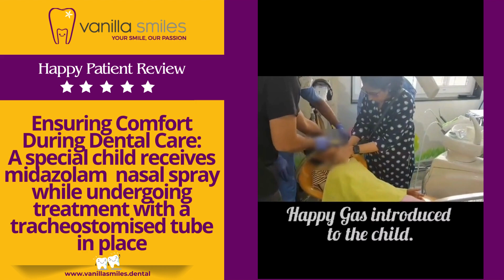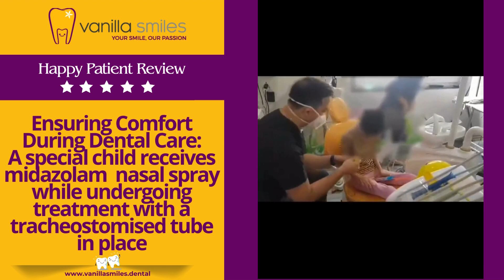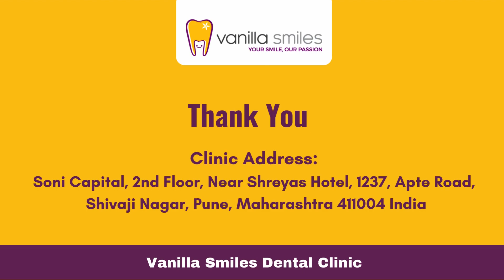A Special Child receives Midazolam Nasal Spray Treatment with a Tracheostomised Tube in Pace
A special child receives midazolam nasal spray treatment with a tracheostomised tube in place | Vanilla Smiles Dental Clinic, Pune

Witness a heartwarming journey as a special child receives compassionate midazolam nasal spray treatment at Vanilla Smiles Dental Clinic, Pune, with a tracheostomized tube in place. Experience the dedication and care of our expert team as they provide specialized dental care to ensure comfort and well-being for every patient. Join us in spreading smiles and making a difference in the lives of those with special needs. 💙✨

Vanilla Smiles Dental Clinic is located in the heart of Pune. Dr. Abhishek Soni and Dr. Namrata A. Soni are one of the best dentists near me in Pune with specializations in Pediatric Dentistry and Cosmetic Dentistry, respectively. Vanilla Smiles is a complete family dental clinic with best-in-class equipment. Rewarded in 2016 as the best dental clinic in entire west India by Famdent.

Our Serving Areas:
Dentist in Shivaji Nagar
Dentist in Deccan
Dentist in FC Road
Dentist in Karve Road
Dentist in Apte Road

Dr. Abhishek Soni is a renowned Pediatric Dentist in Shivaji Nagar Pune, dentist nearby me. He was awarded as the “BEST PEDIATRIC DENTIST” and owner of “BEST DENTAL CLINIC ENTIRE WESTERN PART OF INDIA” by Famdent in 2016. Not withstanding, his meticulous work also fetched him “OUTSTANDING DENTIST (Junior)” by Indian Health Professional Awards held at Pune 2016.

Clinic Address:
Soni Capital, 2nd Floor, Near Shreyas Hotel, 1237, Apte Road, Shivaji Nagar, Pune, Maharashtra 411004 India